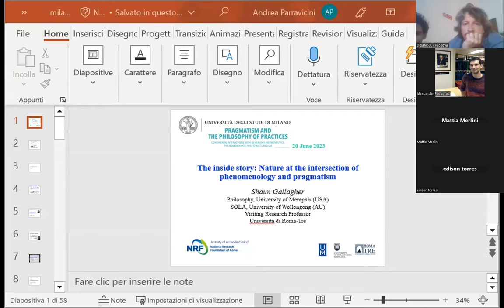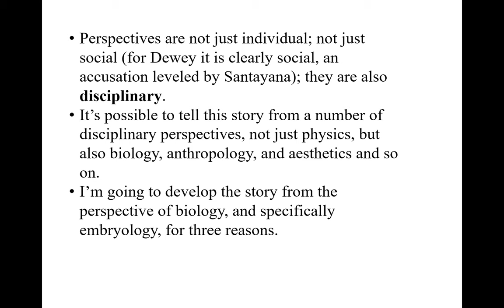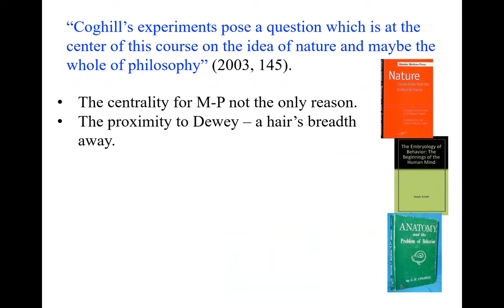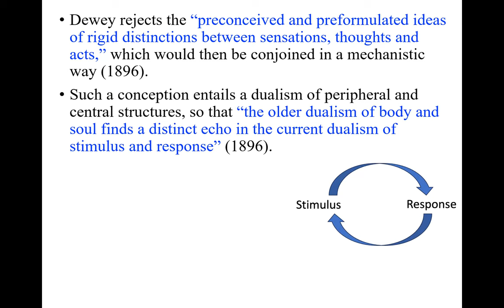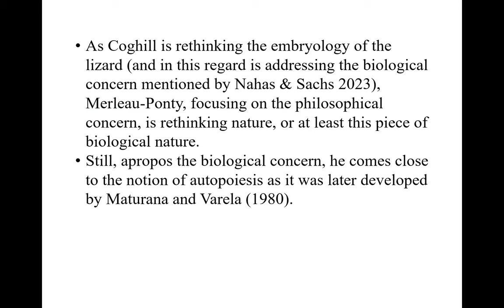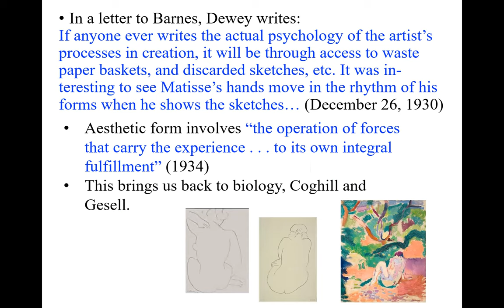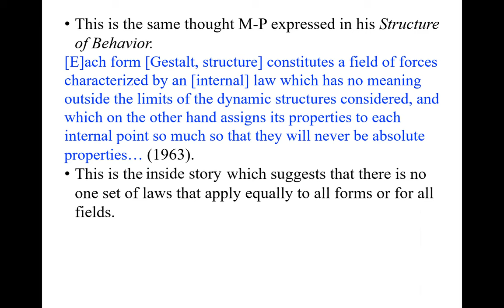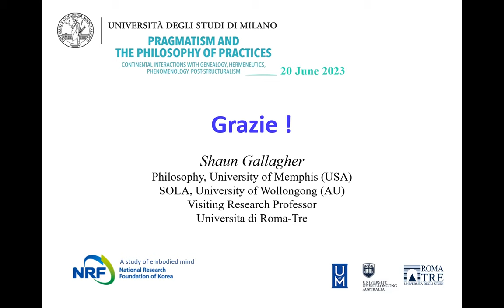Shaun Gallagher: The Inside Story. Nature at the Intersection of Phenomenology and Pragmatism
Webinar with Shaun Gallagher (University of Memphis) on Zoom organized by Peirce Research Group.

Department of Philosophy "Piero Martinetti" - University of Milan.